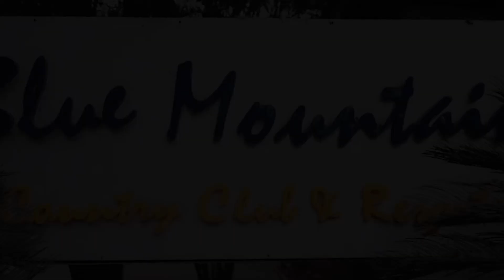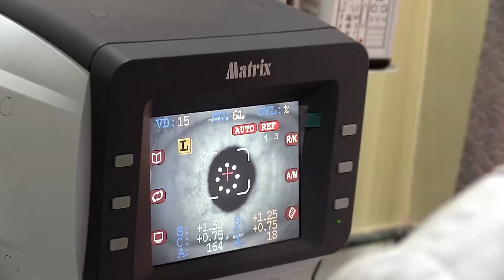फेरि अघि आयो खोरीबारीमा पनि दुष्कर्मको घटना